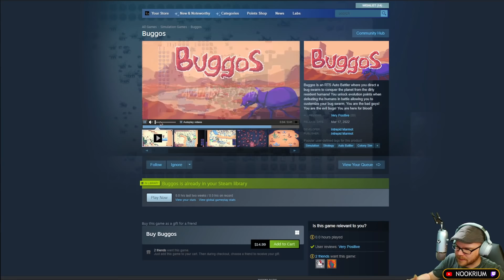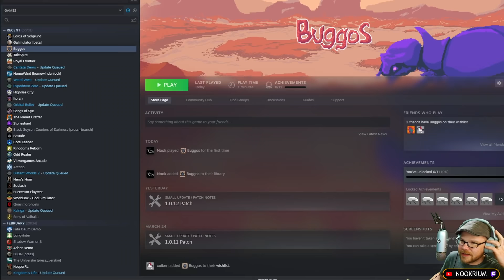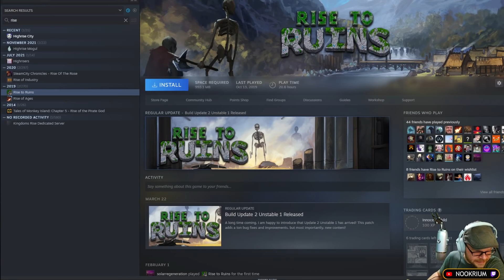Buggos - (Hive Building & Swarm RTS)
Buggos is an RTS Auto Battler where you direct a bug swarm to conquer the planet from the dirty resident humans! You unlock evolution points when defeating the humans in battle allowing you to customize your bug swarm. You are the bad guys! You are the evil bugs! You are here for blood!